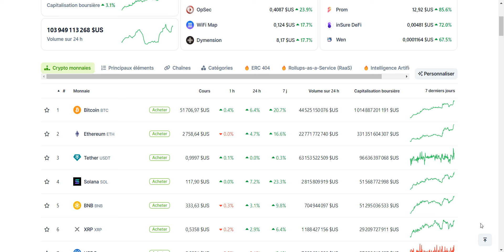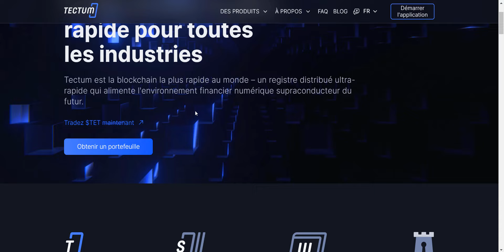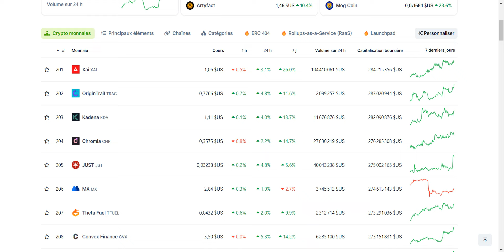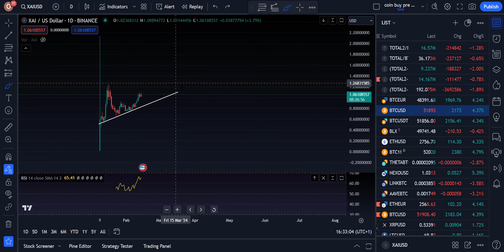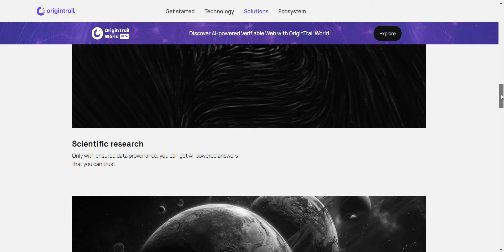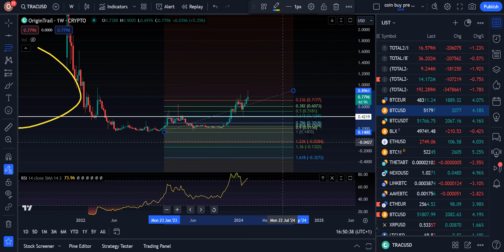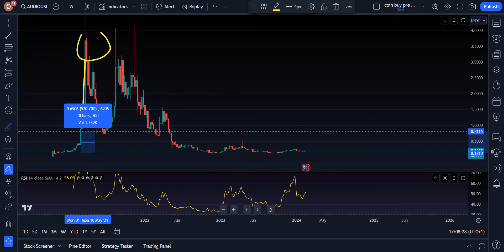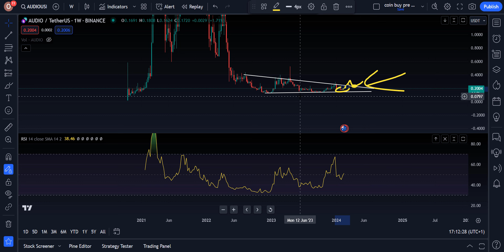💥Les Crypto Pépites Sous-Coté Du top 300💥 Episode 1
Si tu as le tableau V2, et que tu souhaite obtenir la V3

00:00 :